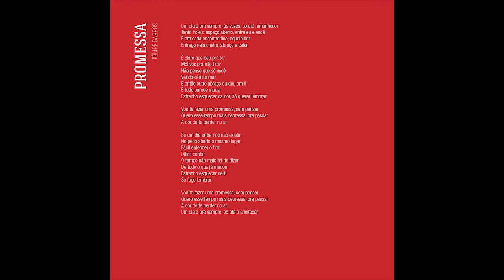Radiolaria - Promessa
Faixa número 10 do álbum "Vermelho" da banda Radiolaria.

PROMESSA
(Felipe Barros)

Um dia é pra sempre, ás vezes, só até amanhecer
Tanto hoje o espaço aberto, entre eu e você
E em cada encontro fica, aquela flor
Entrego nela cheiro, abraço e calor

É claro que deu pra ter
Motivos pra não ficar
Não pense que só você
Vai do céu ao mar
E então outro abraço eu dou em ti
E tudo parece mudar
Estranho esquecer da dor, só querer lembrar

Vou te fazer uma promessa, sem pensar
Quero esse tempo mais depressa, pra passar
A dor de te perder no ar

Se um dia entre nós não existir
No peito aberto o mesmo lugar
Fácil entender o fim
Difícil contar
O tempo não mais há de dizer
De tudo o que já mudou
Estranho esquecer de ti
Só faço lembrar

Um dia é pra sempre, só até o anoitecer